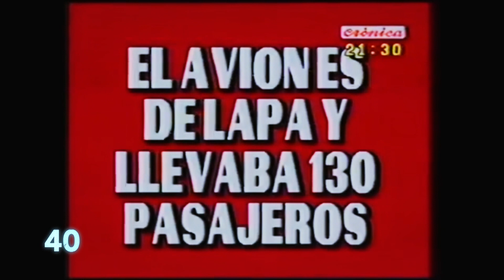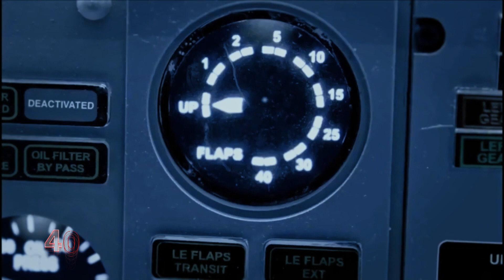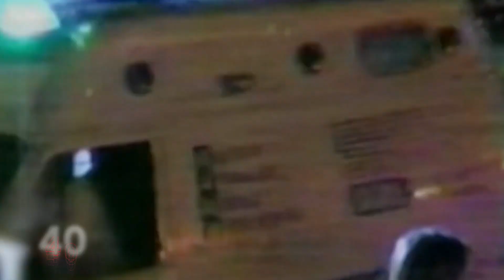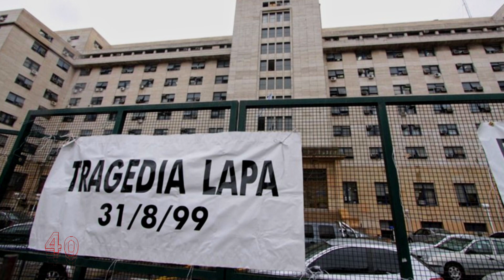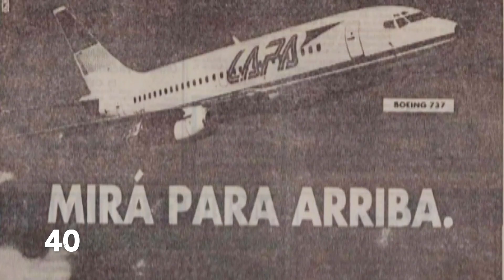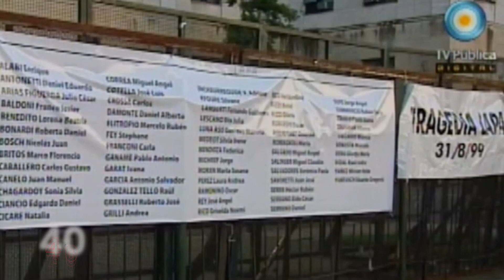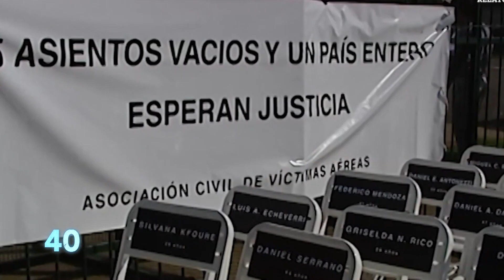Informe Especial: Tragedia de LAPA - 40 Años de Democracia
La tragedia del avión de LAPA (Líneas Aéreas Privadas Argentinas) al intentar despegar del Aeroparque Metropolitano Jorge Newbery de Buenos Aires. El vuelo 3142 de LAPA fue operado por un Boeing 737-204C matrícula LV-WRZ el 31 de agosto de 1999, y fue el cuarto accidente más grave de la historia de la aviación argentina en el que fallecieron 65 personas.

40 Años de Democracia es un programa semanal que busca, a través de informes y entrevistas, recorrer los hechos más emblemáticos de la Argentina durante los últimos gobiernos democráticos.

Conducción: Marcelo Figueras

Participación Especial: Manuela Irianni, Rocío Criado y Alan Longy